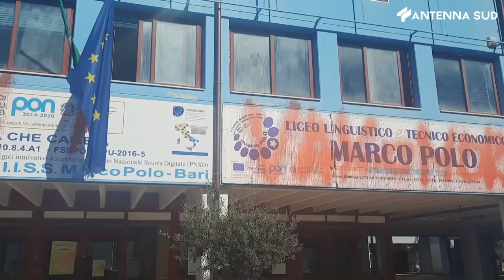28 aprile 2023 - Scuola, nuovi modelli di inclusione dei bambini con disabilità